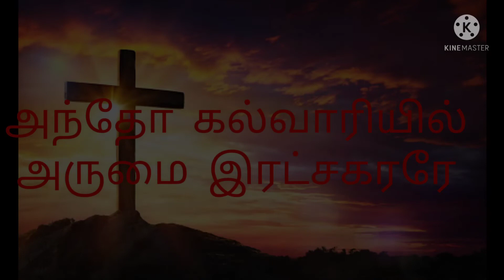அந்தோ கல்வாரியில் அருமை இரட்சகரே தமிழ் கிருஸ்தவ பாடல் tamilchristiansongs Tamil Christian songs